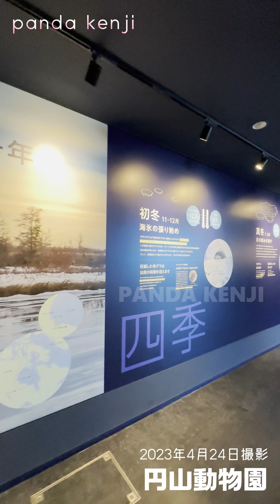円山動物園で、エランドに会ってからホッキョクグマを観に行く！！